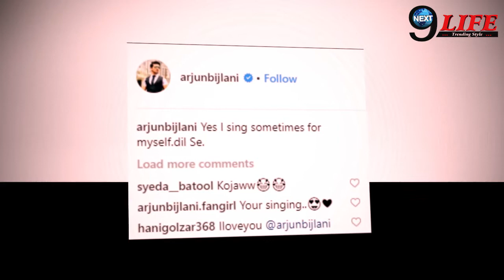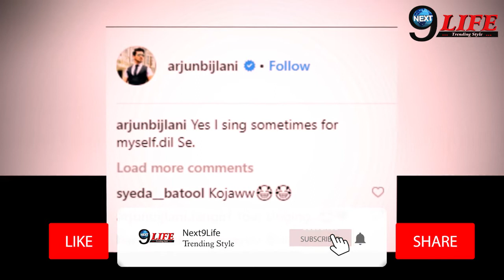Ishq Mein Marjawan fame Arjun Bijlani ने Sing करते हुए Share की ये Picture...